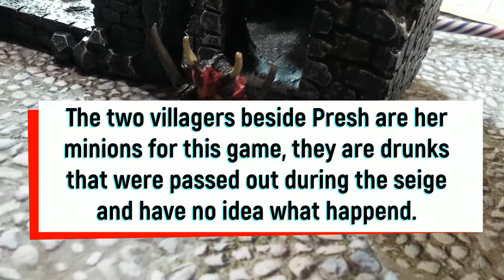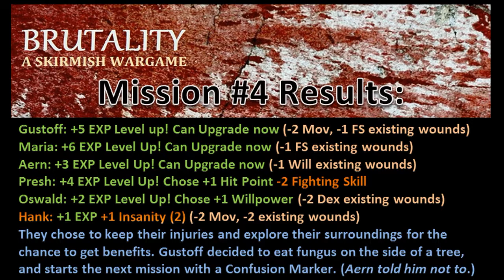Brutality Solo Campaign Mission #4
Gustoff and gang stumble on a recently ransacked village. Not far into their looting, the attackers come back ...